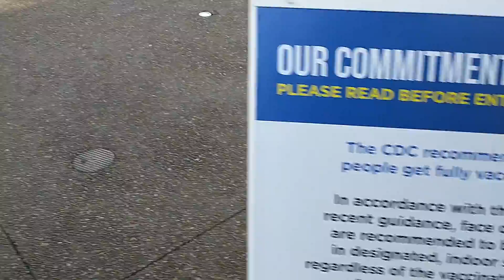A Day At Seaworld| LU THE NUMBER 1 VLOGS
Today felt like a seaworld day so we went.  This was filmed November 23, 2021.